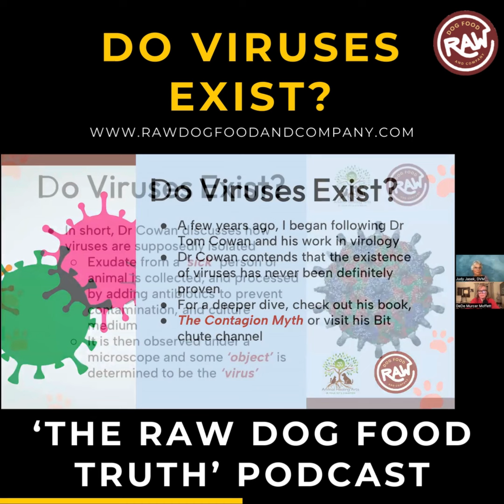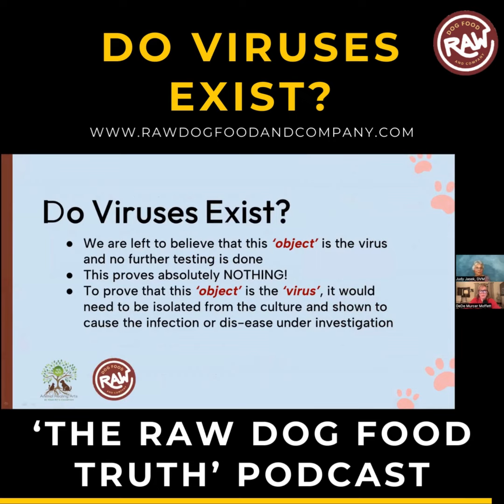Do Viruses Exist